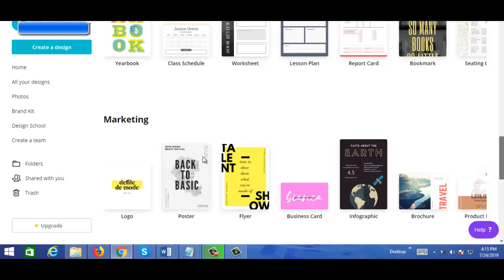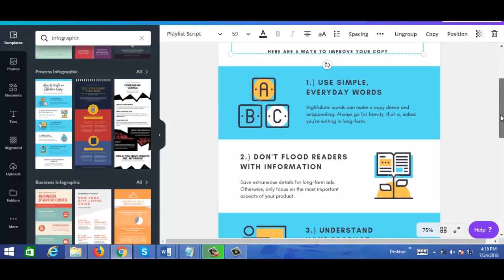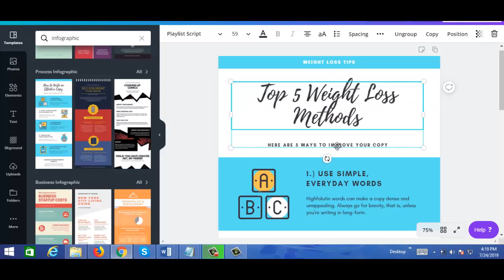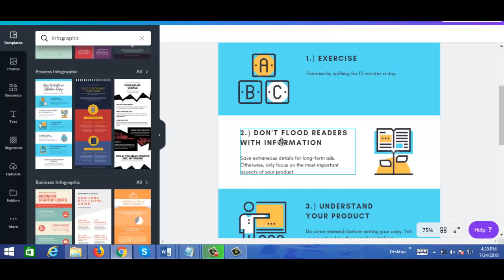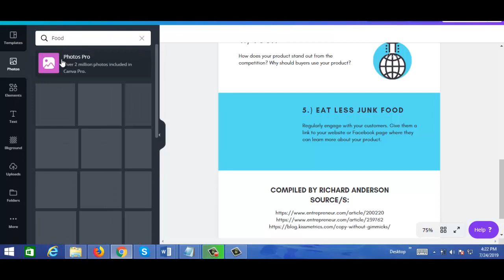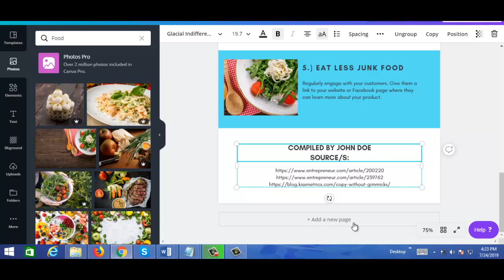Topic 05: Infographics | Canva Training | Sociolance